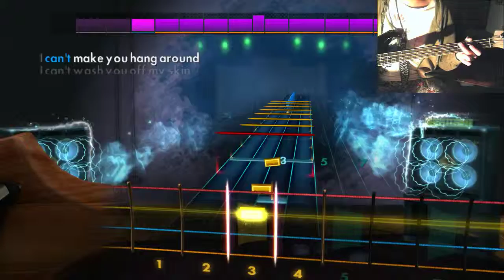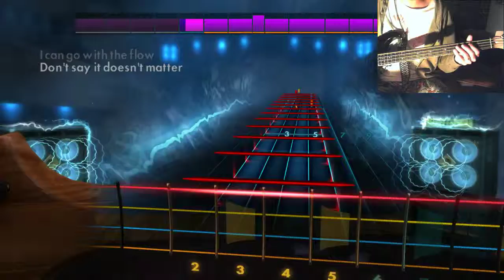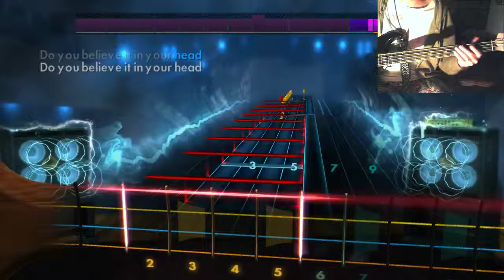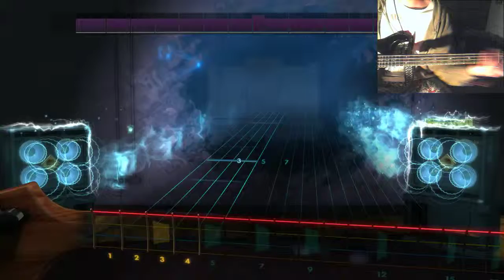Queens of the Stoneage - Go With The Flow - Bass Guitar Rocksmith2014